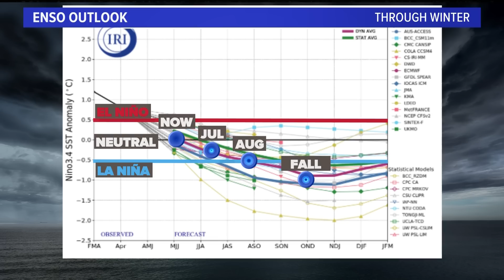El Niño is dead: What the transition to La Niña means for this summer and the upcoming winter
La Niña is likely to develop between July and September.